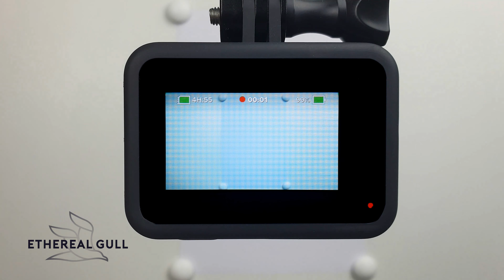Drawing of the Original Gold Dress - Clothes Sketch Design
Watch how to sketch a stylish girls' gold dress in this dress drawing illustration video. Today I will be drawing a gold dress without an eraser. If you enjoyed watching my illustration speed drawing, please comment on what type of girls' clothing would you like me to sketch in the future.

I really hope that you enjoyed this sketching video of the gold dress. This drawing of a lady in a gold dress is just one of the many sketch drawings of lady outfits that I have created here on Youtube. I really like creating astonishing women's fashion outfits since I'm interested in fashion drawing. From this video, you will watch how to draw a gold dress on a woman. It can guide you even though you are just beginning to learn how to draw simple costumes.

On this fashion illustration channel, I am creating fashion drawing videos of unique lady clothing just like in this gold dress fashion drawing video. You can try to redraw my drawings and practice drawing with my gown illustrations. Or if you're a fashion designer, you can get inspired and find fresh clothes fashion ideas. I am not drawing from the reference, so my clothes sketches are formed spontaneously when drawing.

Explore my biography and watch my fashion designs on my

View my Instagram where I put pictures from my all fashion collection sketches